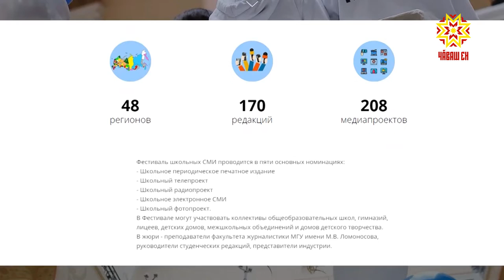Победа Отдыхайп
Программа наших юных корреспондентов «ОтдыХайп» на Национальном телевидении Чувашии стала лучшим телепроектом по мнению   экспертов журфака МГУ им. Ломоносова. «Фестиваль школьных СМИ» проходит в Москве уже 12 лет.